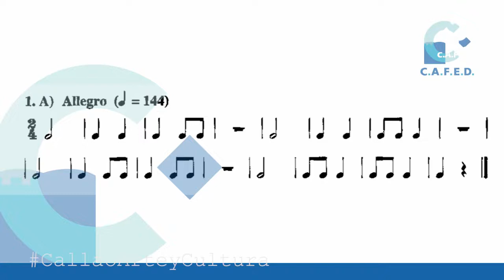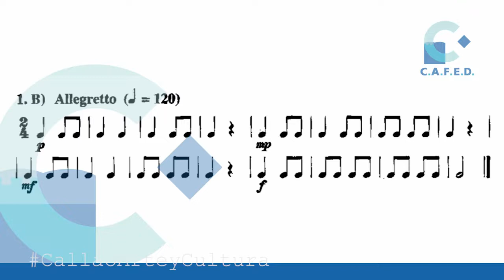LECTURA RÍTMICA 2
ACTIVIDAD

ESPECIALISTA EN DIDÁCTICA MUSICAL LÚDICA PARA LA ACTIVIDAD: GENERANDO OPORTUNIDADES DE CAMBIO PARA ESTUDIANTES EN CONDICIONES DE VULNERABILIDAD Y RIEGO DE LA REGIÓN CALLAO.